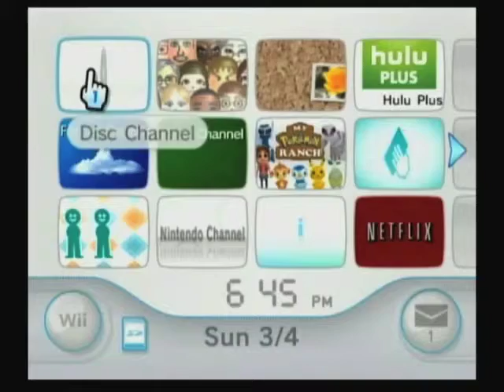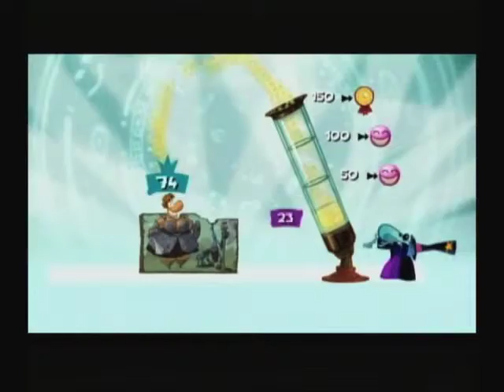Rayman Runs Wild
At least he doesn't have to deal with those Raving Rabbids in this game.

This is the random game saga! A series of videos in which I made when I initially tested out the audio quality of my Dazzle, which didn't go too well, on the majority of the console games that I own. This series will only go on until I finish posting all of these old test videos, since I now have an EyeTV Hybrid to record better quality videos!